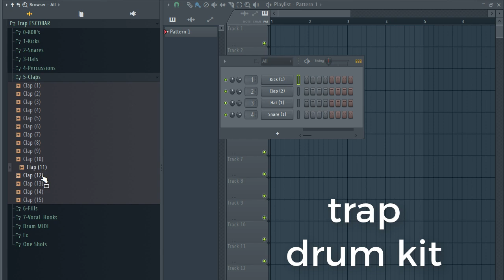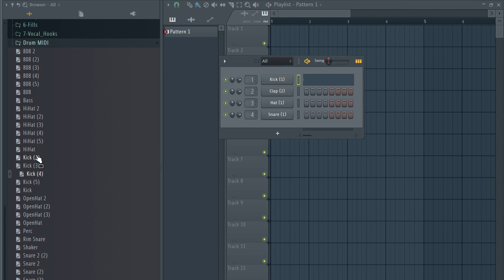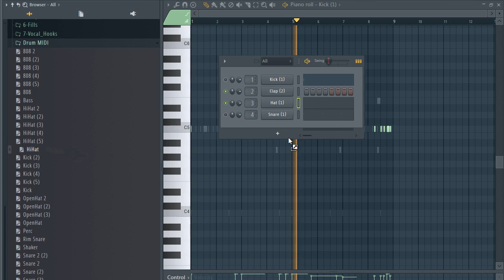[FREE] DOWNLOAD ONE SHOT KIT / trap drum kit (free sample pack) - escobar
free d&d one shots
free dnd one shots
free melodic one shots
free drum one shots
free synth one shots
free pathfinder one shots
free trap drum kit reddit
free trap drum kit download
free trap drum kit download 2020
free trap drum kit logic pro x
free trap drum kit plugins
cymatics free trap drum kit
best free trap drum kit
trap 808 drum kit free
free trap drum kits
free trap drum kits 2021